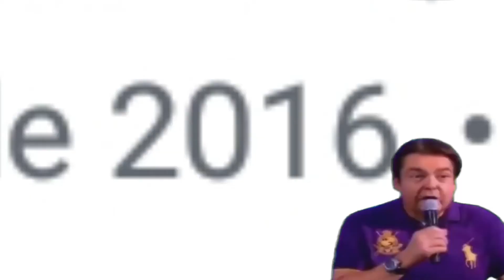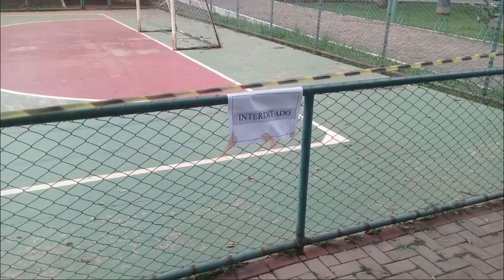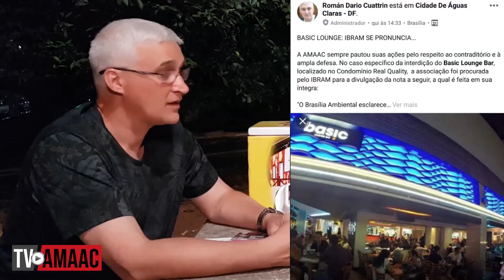TV AMAAC 32 - EMPADÃO DO TIÃO DE GOIÁS VELHO